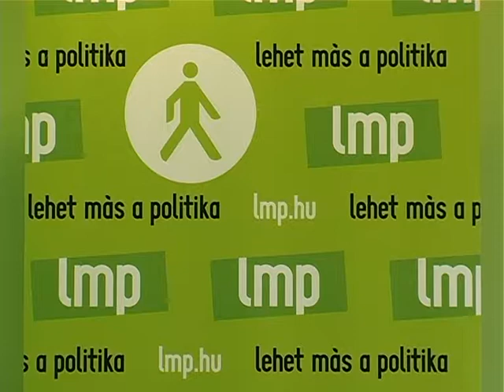Közgyűlés értékelés II.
A novemberi közgyűlés döntéseit korábban értékelte Szarvas Péter polgármester a FIDESZ frakció és az MSZP képviselői. Ugyanezt megtette most a DK az LMP és a Jobbik is.